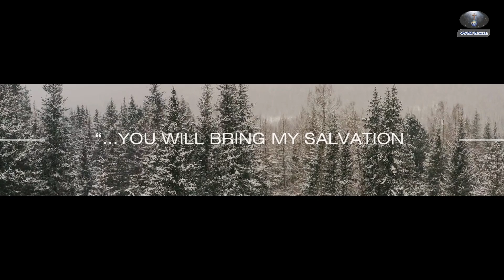Khuda Maghroron ka Mukhalif Q hai ? | Bible Ki Talim | 92 | Pastor Shahid Arif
The Bible teaches us that God does not like pride and arrogance. In this video, we explore the meaning of 'God opposes the proud' and how it impacts our lives. Discover how humility and meekness can lead us to receive God's grace and blessings. This is an important message for anyone seeking to reflect on their attitude and heart.